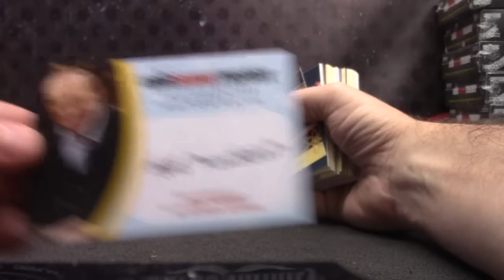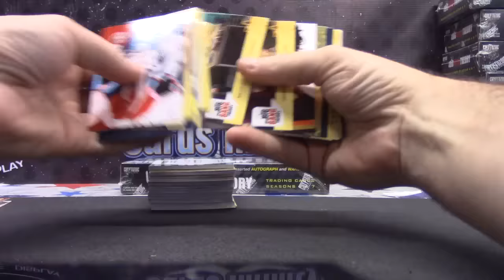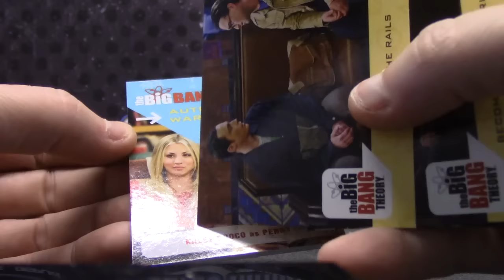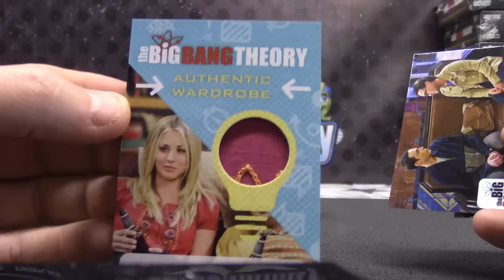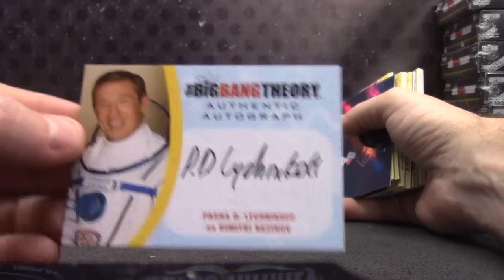Jacob's 2016 Big Bang Theory 2 Box Break